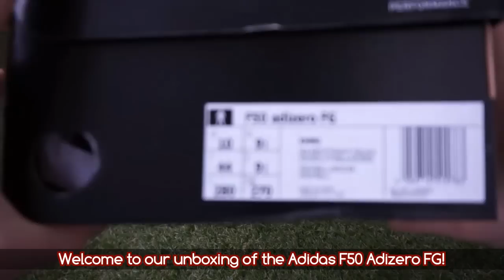Unboxing: Adidas F50 Adizero FG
Heute haben wir den neuen Adidas F50 Adizero für euch im Unboxing! Viele Bundesligaprofis tragen diesen Fußballschuh! Gefällt er euch auch?

Logo erstellt von Kirill Singer! Vielen Dank für die Unterstützung!